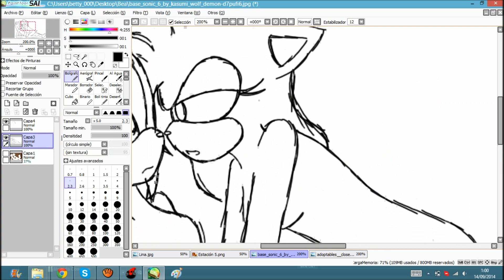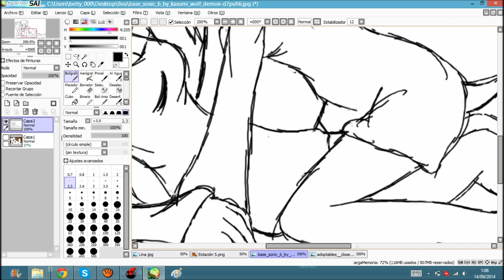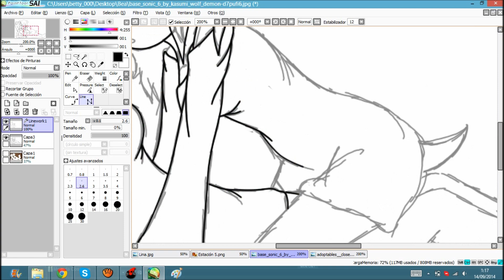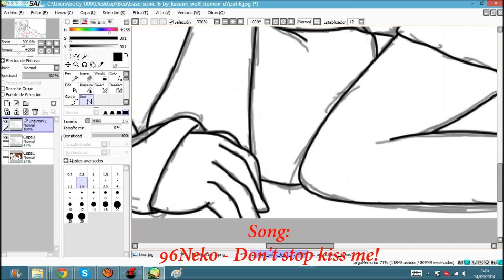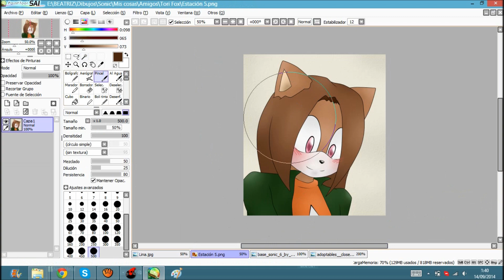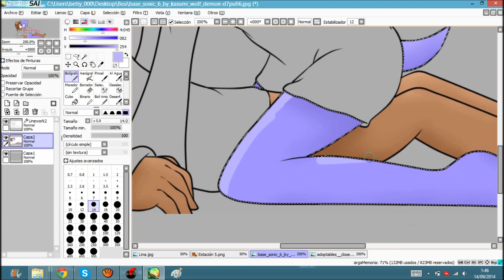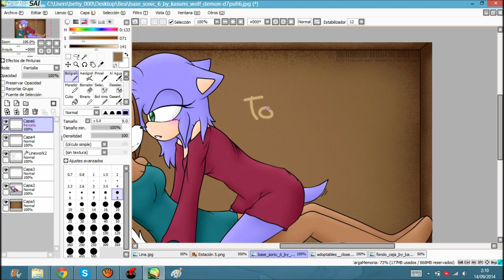Speedpainting Torina - 9º mes :3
Es la primera vez que dibujo a estas dos tan acarameladas.
Pero mola, la verdad es que me ha gustado bastante xD
Así que bueno, espero que os guste a vosotros también ^^